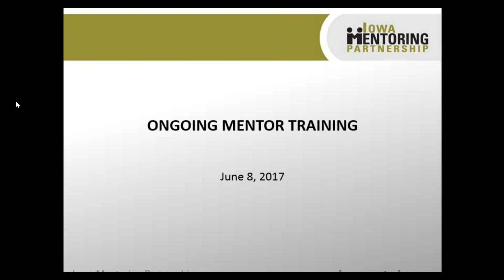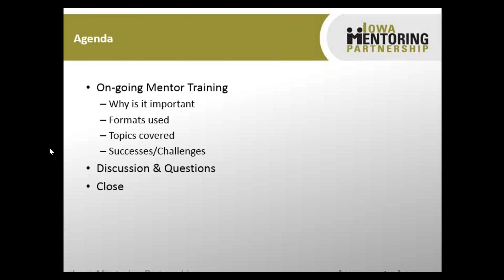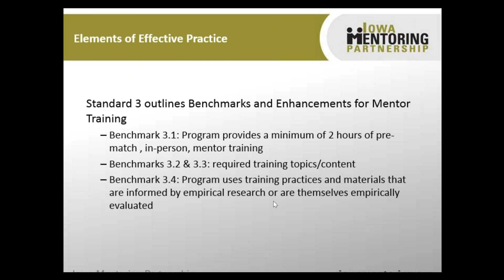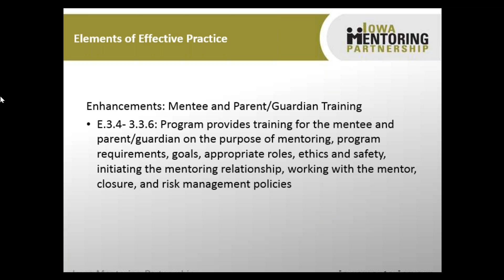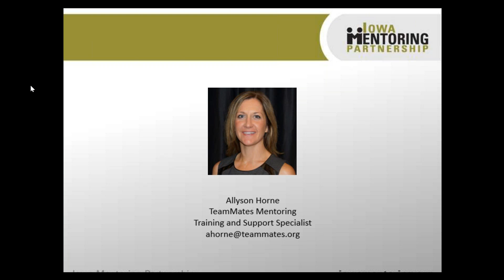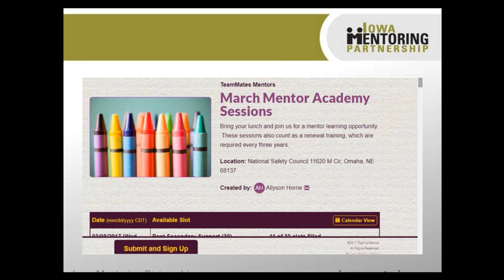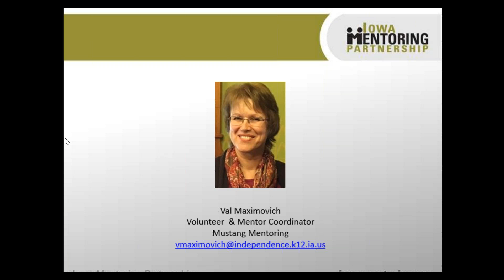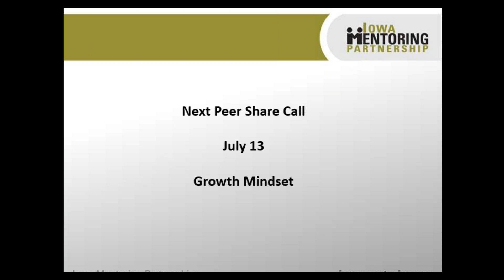June 2017 IMP Peer Share Call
Ongoing Mentor Training